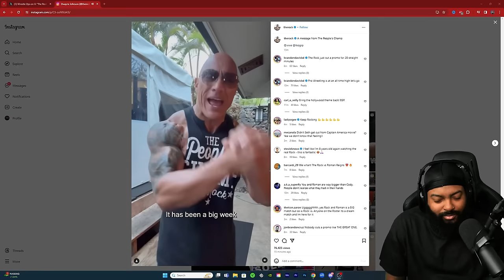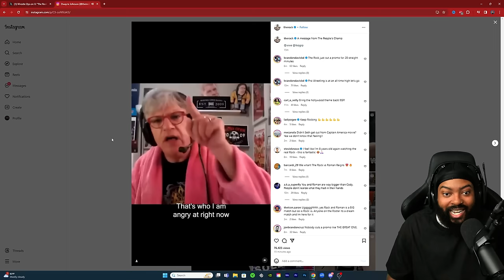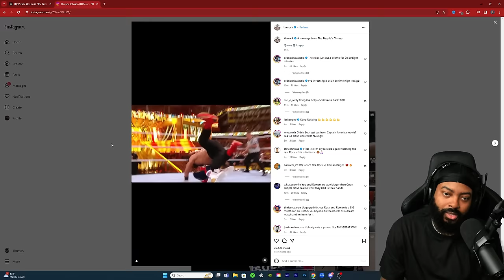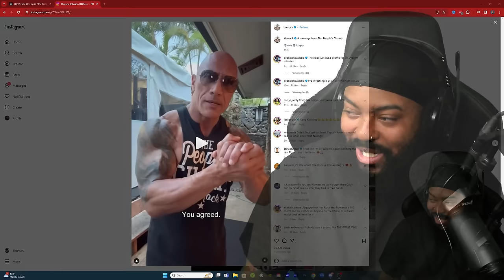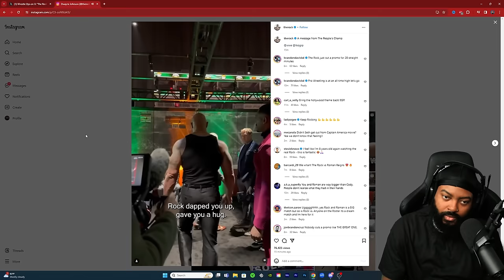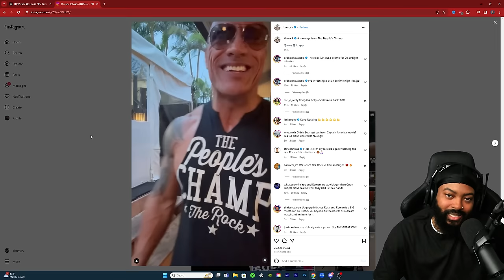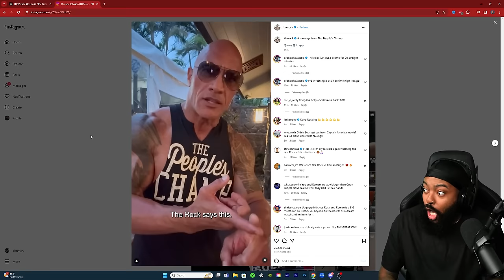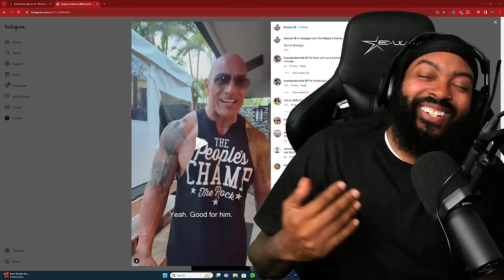THE ROCK ADDRESS CODY AND SETH ON INSTAGRAM